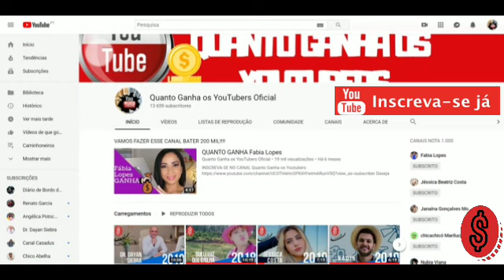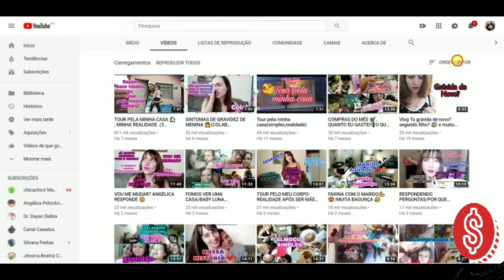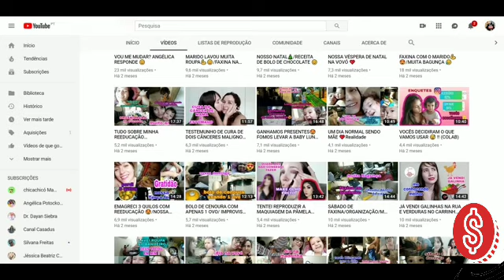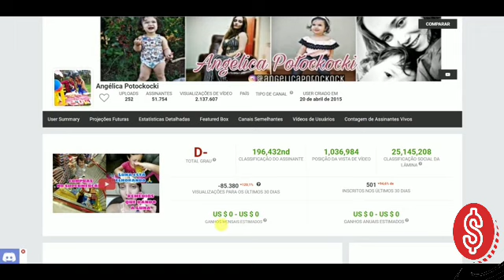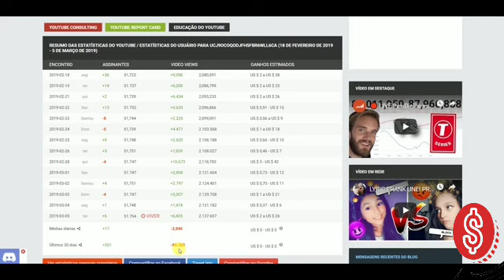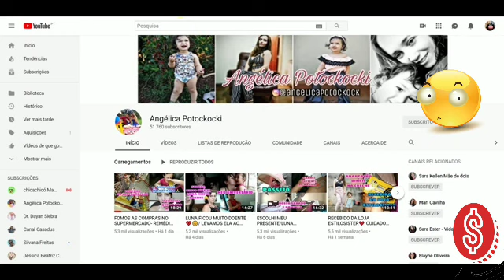QUANTO GANHA Angélica Potockocki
-QUER EMAGRECER!!! VENHA CONFERIR.